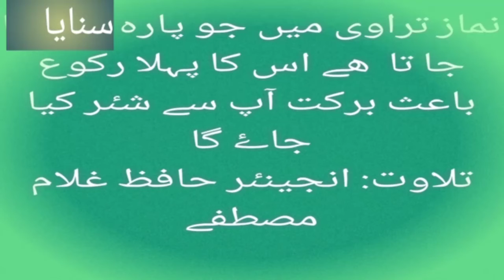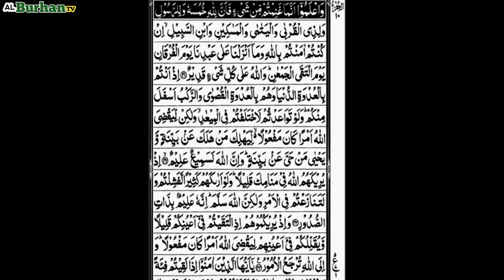Para 10 |1st Rukoo